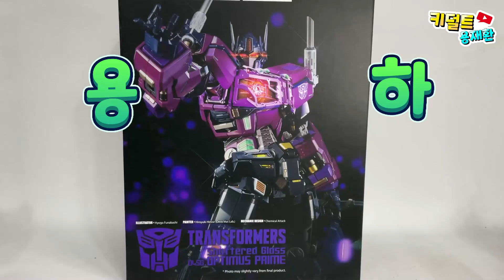철기교 옵티머스프라임 섀터드글라스 리뷰 일명 포도맛 옵대장